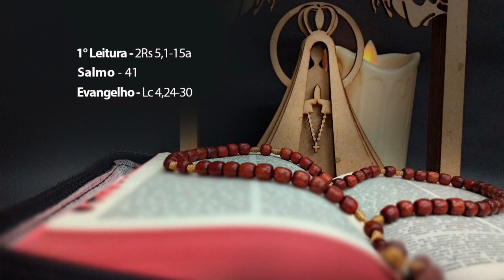Lectio Divina - 21/03/2022 - Rodrigo Ferreira